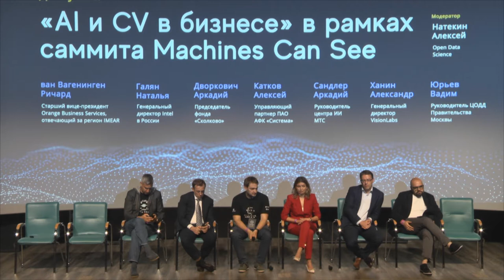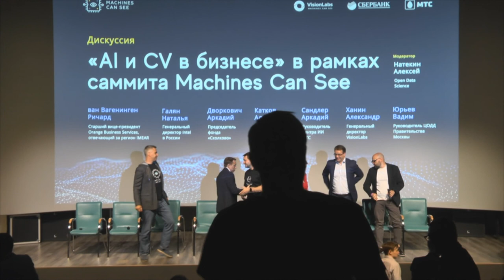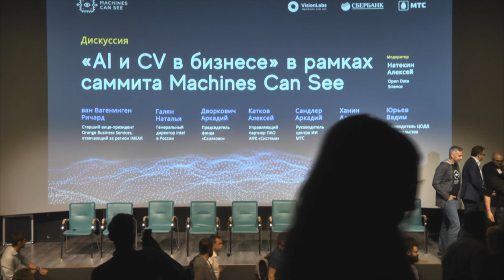Дискуссия «AI и CV в бизнесе» на саммите Machines Can See 2019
25 июня 2019 года на площадке «Цифрового делового пространства» в рамках саммита Machines Can See прошла встреча посвященная развитию искусственного интеллекта и компьютерного зрения в бизнесе.

Спикеры:
• ван Вагенинген Ричард (Старший вице-президент Orange Business Services, отвечающий за регион IMEAR (Россия, Ближний Восток и Африка);
• Ведяхин Александр (Первый заместитель Председателя Правления Сбербанка);
• Галян Наталья (Генеральный директор Intel в России);
• Дворкович Аркадий (Председатель фонда «Сколково»);
• Катков Алексей (Управляющий партнер ПАО АФК «Система»);
• Сандлер Аркадий (Руководитель центра ИИ МТС);
• Фролов Андрей (Вице-президент, Директор по информационным технологиям «ПочтаБанк»);
• Ханин Александр (Генеральный директор VisionLabs).